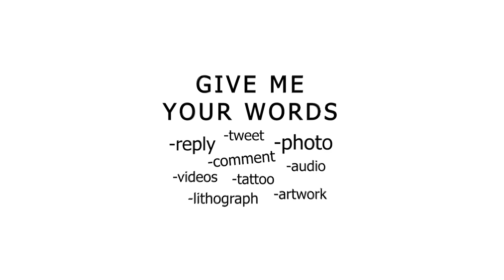Wilder Spells "Exuberant" (041)